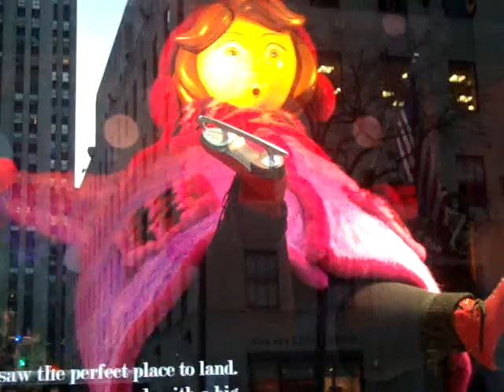Lovely Vignettes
"Butterfly" performed by SMiLE.dk.
"I Know a Girl" performed by Bebe Neuwirth.
"That's Amore" performed by Dean Martin.

Special guest appearances by Minna (w00tandyay) and Gabby (wayoutthere2l8).